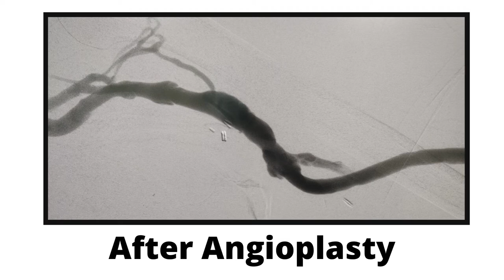AV Graft Thrombosis Management in Dialysis Patients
AV Graft is an excellent option for those renal failure dialysis dependent patients , who dont have good veins. Still it comes with a pincg of salt. It may get blocked due to blockage at vein attachment site. But good thing is that it can again opened by amgioplasty with relatively much smaller surgery and success rate near 100%. Presenting a similar case.